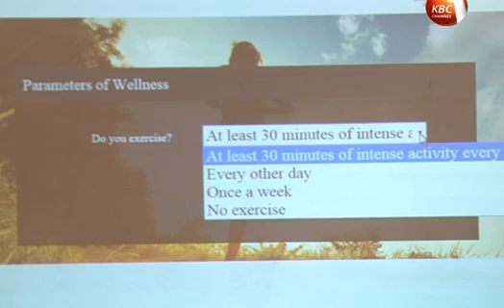AAR launches initiative to boost insurance uptake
Medical Insurance customers who procure medical covers from AAR Insurance will get a 50 percent cash reimbursement of the premiums paid if they do not utilize their entire cover for a period of three years. This is part of the firm’s new initiative to increase insurance uptake hence boost penetration. About 25 in every 100 Kenyans who take medical insurance cover in the country end up benefiting from the cover, with a majority of the insured not utilizing the cover due to good health.